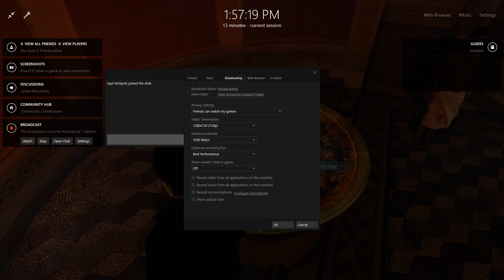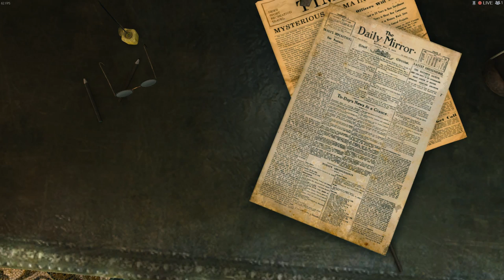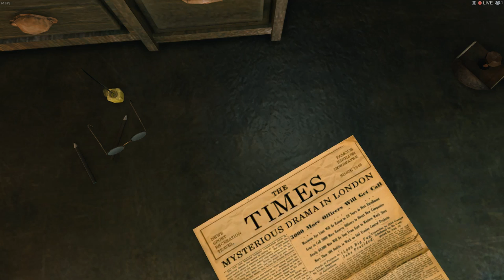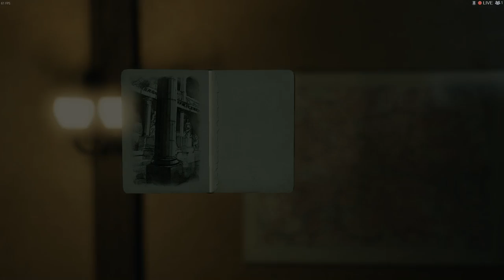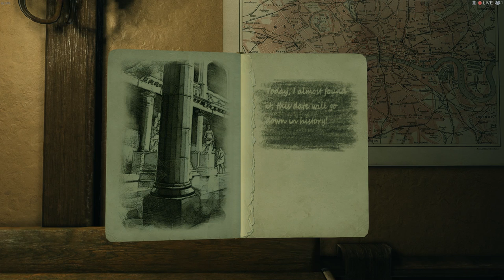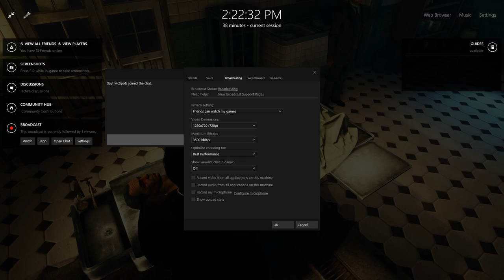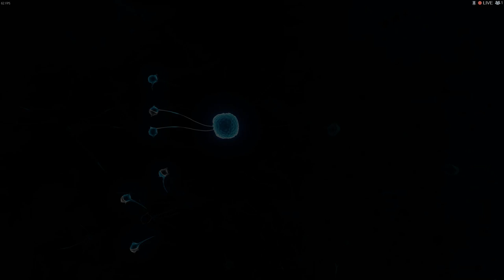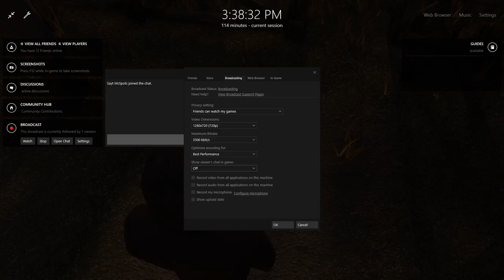Let's Play: Sherlock Holmes: Crime and Punishment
This was more or less a test for recording with Steam broadcasting and Raptr.  Audio quality varies throughout, and my mic volume drops off for a while.